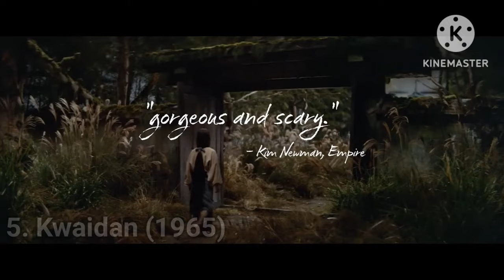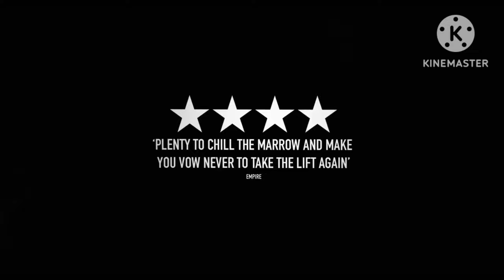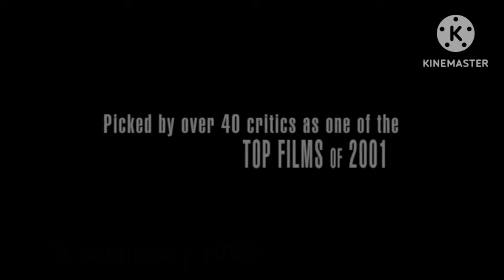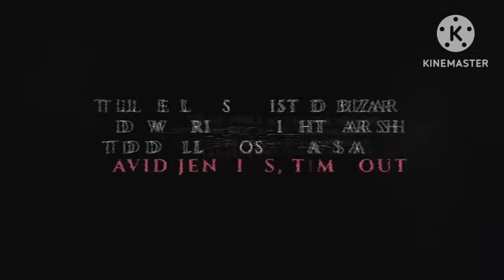5 Most iconic Japanese horror movies of all time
Welcome to alchemist, in today's video we are going to list the top 5 iconic Japanese horror movies of all time

These movies have left a lasting impact on the horror genre and continue to influence filmmakers worldwide.